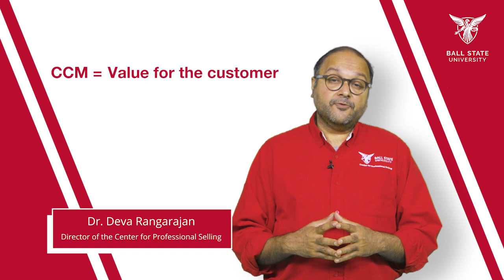The Duality of Value: Value for the Customer and Value of the Customer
In this video I talk about creating value for the customer without losing sight of creating value for your organization.